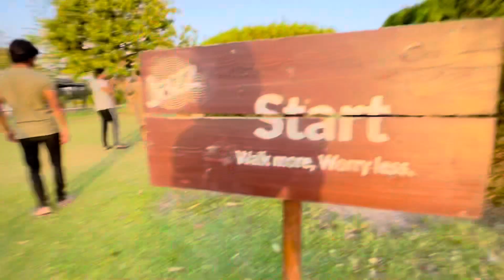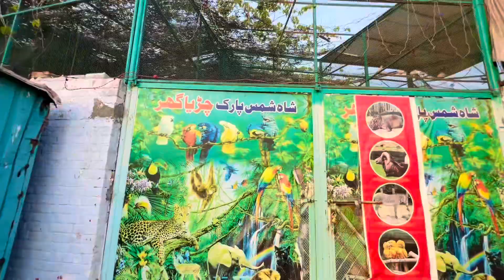Lion Cage Me Band Kar Diya Mujhe😰lion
Hamza Khalid 😊❤️🤝